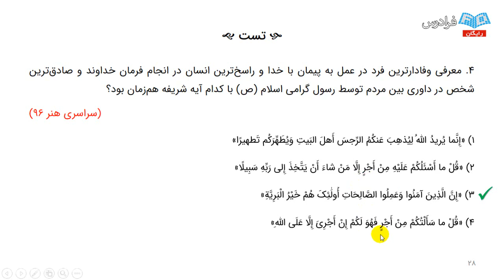Geographies of the Anthropocenelearn Human Impact on the Earth System School safety